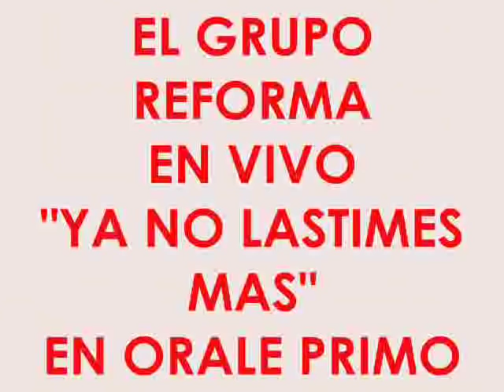GRUPO REFORMA DE SALTILLO "YA NO LASTIMES MAS" EN VIVO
el grupo reforma de saltillo coahuila,en vivo en orale primo interpretando uno de sus grandes exitos ya no lastimes mas de la autoria y arreglos del sr ricardo rodriguez (lompe)